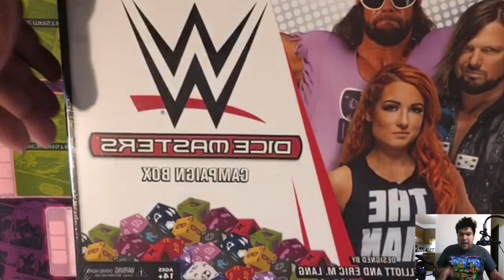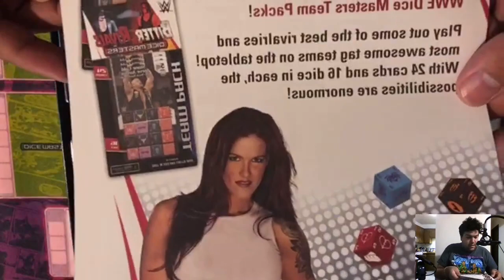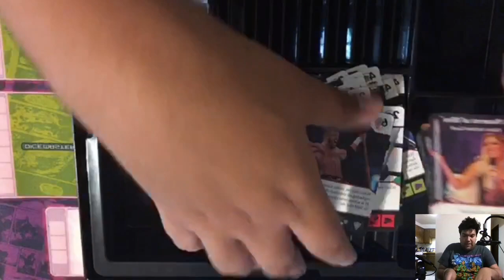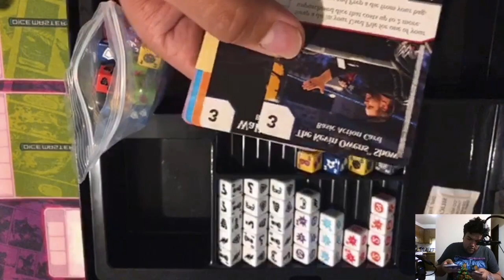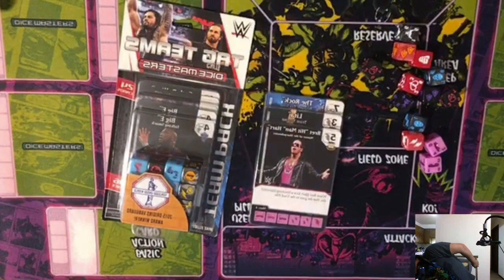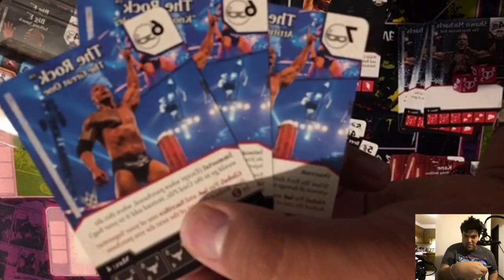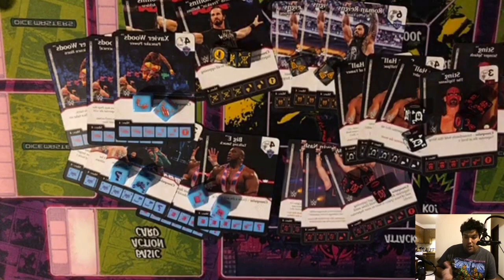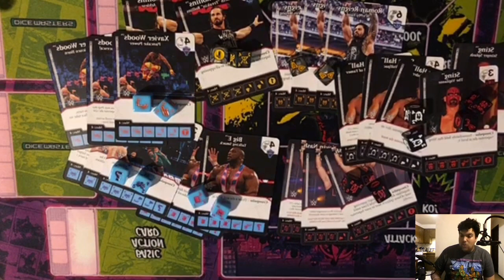WWE Dice Master Campaing box + Bitter Rivals + Tag Team Unboxing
Hello Everyone! my name is Juan
Im From Chile and I started this youtube channel to make my unboxing in a different language , Im living now on Salt Lake City, Utah.

I love board games and TCG Games! I had my own store in Chile Called Ilusiones Industriales! now Im on my way to learn english and start my own business here on the USA! I apologize with you for my bad english! Im working to improve that!

I will be uploading videos of different TCG GAMES! Like Yugioh , Pokemon , MTG , DBS Card Game and many other!! :)